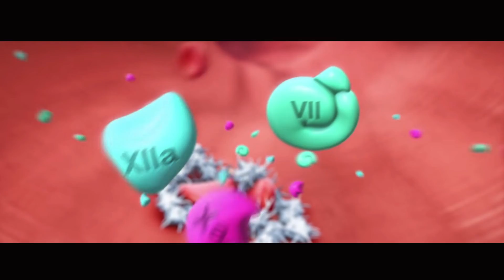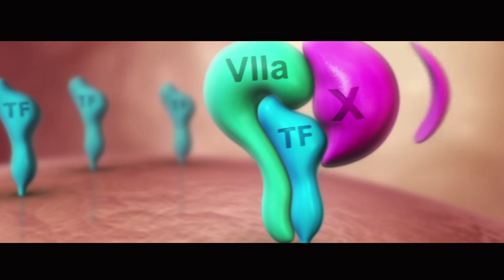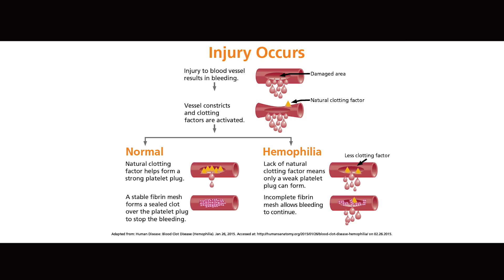Blood Cell Tour Life (Hemostasis Rap) - Science Rap Academy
How does your body stop bleeding if you get a wound? 8th graders from The Nueva School's "Science Rap Academy" explain in this parody of "XOTourLlif3" by Lil Uzi Vert.  ↓ More info and resources below ↓

Yes, we know that not ALL cell are red. But red blood cells do play an important role in coagulation!